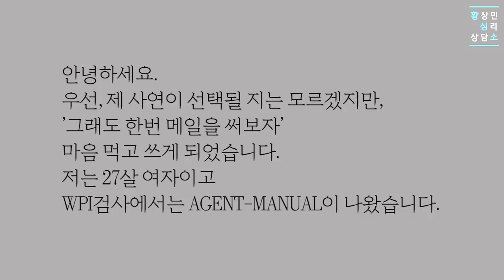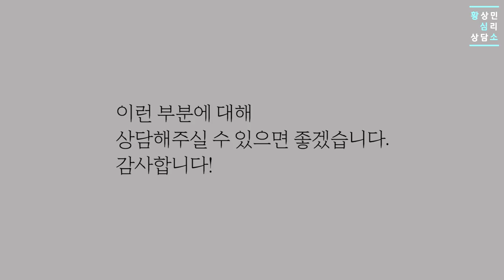에이전트 여자가 결혼 잘하는 법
-황심소2018 E09- 에이전트 여자가 결혼 잘하는 법
-사연자 WPI 유형: 에이전-매뉴얼

-애인과 헤어졌는데 놀랍게도 전혀 슬프지 않아요
 진짜 좋아하는 사람이 생길까요?
 결혼도 하고 싶은데
 진심으로 좋아하는 사람과 하는 게 결혼 아닌가요?
 로미오와 줄리엣같은 사랑이 사랑 아닌가요?
 왜 저는 이렇게 무심할까요?

"아니, 고민을 얘기한 것 뿐인데! 왜 쿨몽둥이로 맞아볼래라는 소리를 들어야 하나요?"